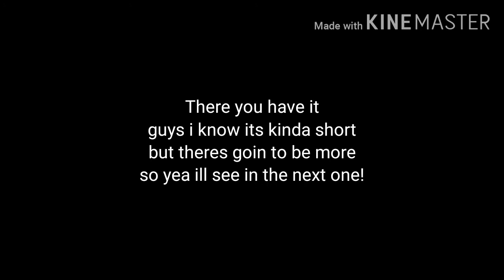All of my 4 Posters for Transformers Rise of Unicron Fanfilm!